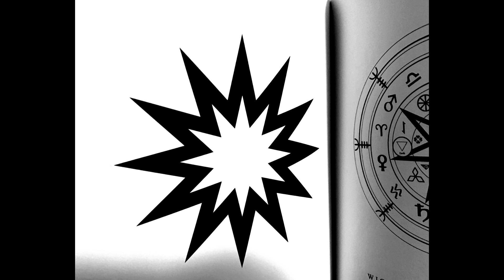R.O.Y. -- LIFE OF A GEEZER